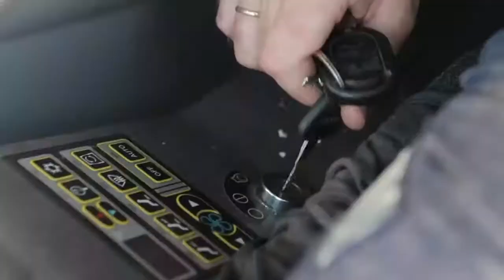Applied permaculture in Russia creating a pond as part of water resource system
A water resource system has been created in ecovillage of Kin's domains (family homesteads) "Zdravoye" in Krasnodar region of Russia. For more details about Russian family homesteads please check this article